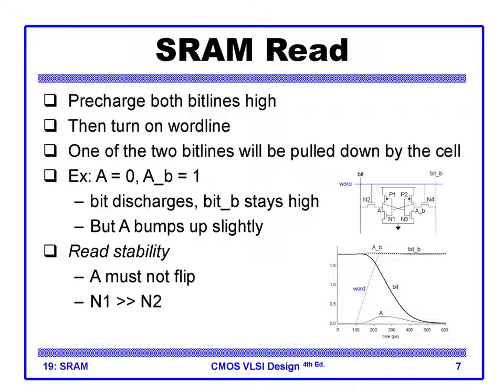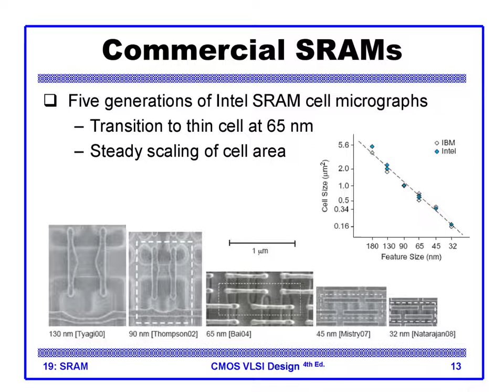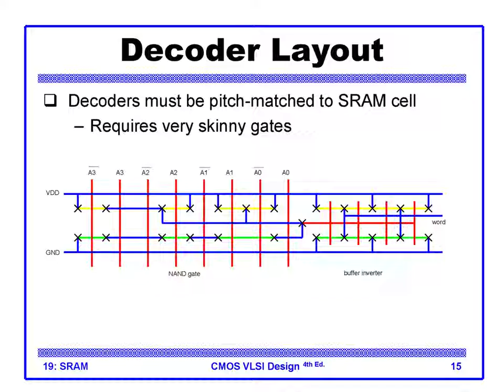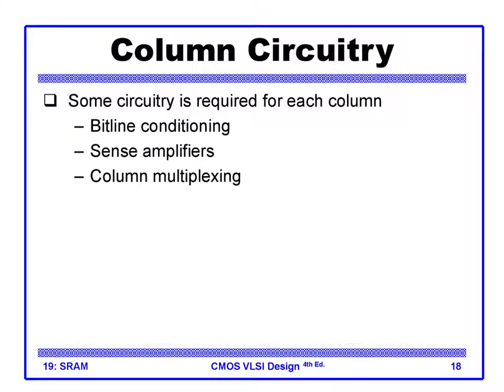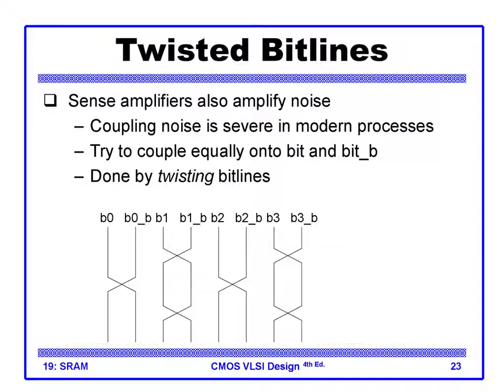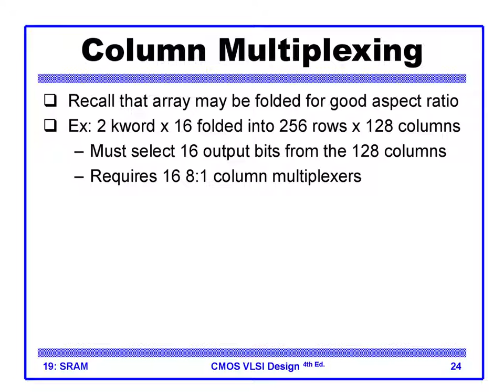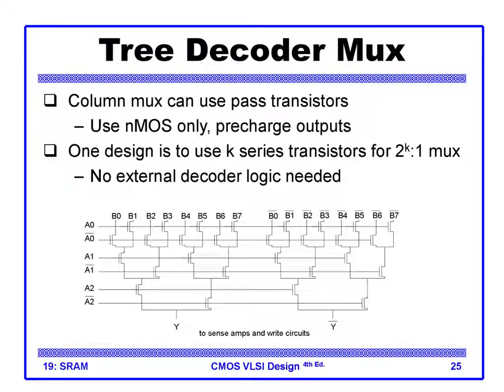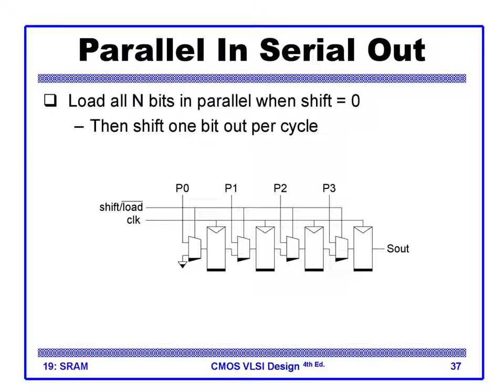Lecture 19 SRAM